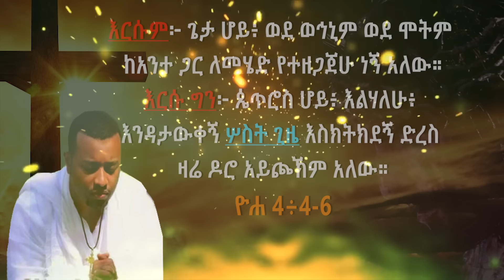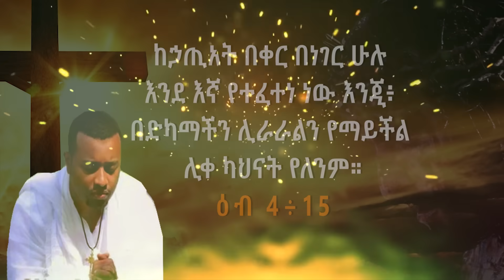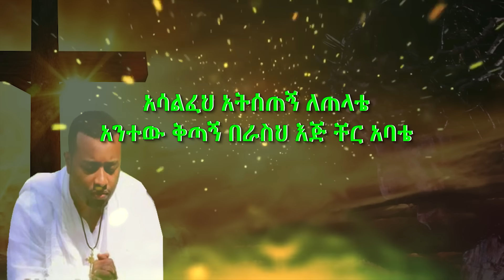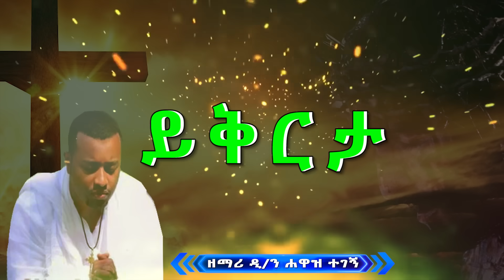zemary hawaz tegegn( Deacon) ይቅርታ ዘማሪ ዲያቆን ሐዋዝ ተገኝ፡፡ ይቅርታ ከተሰኘው ቁጥር 3 የዝማሬ አልበም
ዘማሪ ዲያቆን ሐዋዝ ተገኝ፡፡ ይቅርታ ከተሰኘው ቁጥር 3 የዝማሬ አልበም ላይ ነው የጋበዝናችሁ፡፡ ግጥም እና ዜማ ዲያቆን ሐዋዝ ተገኝ፡፡